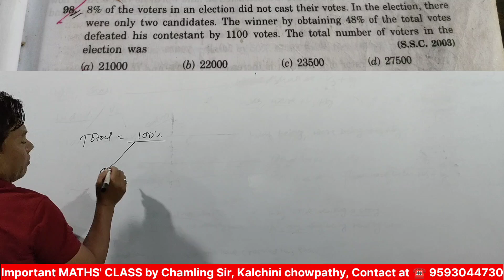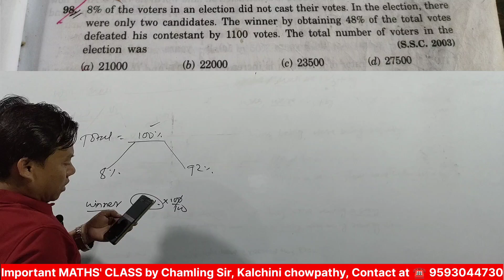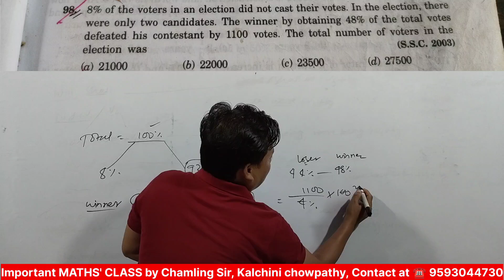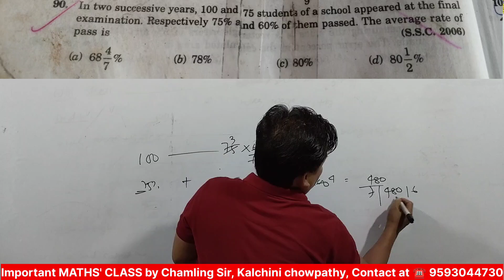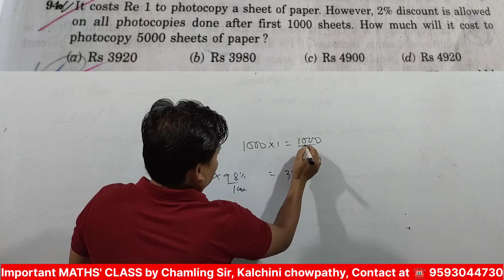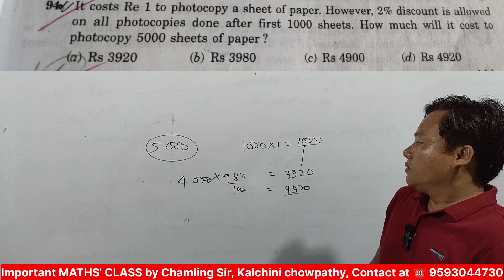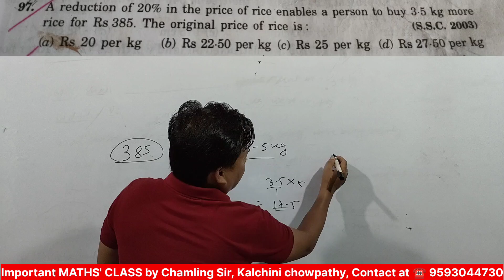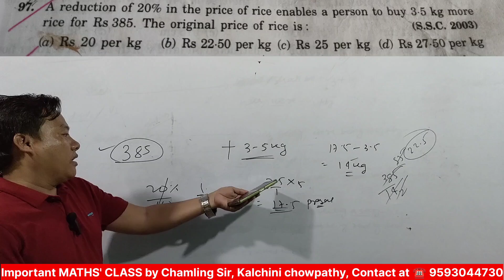PERCENTAGE (प्रतिशत), Important Questions| Chamling sir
सभी EXAMS के Maths और Reasoning की तैयारी बिना शुल्क के Chapter wise यहां पढ़ाया जाता है।
Important for SSC CGL, CHSL, MTS, RAILWAY, BANKING EXAMS
WCBCS, WB Miscellaneous, WB LDC, WB KPS, WB FOOD SI, WB SI, WB LADY CONSTABLE, WB CONSTABLE, WB KOLKATA POLICE
Thanking you,
CHAMLING SIR.